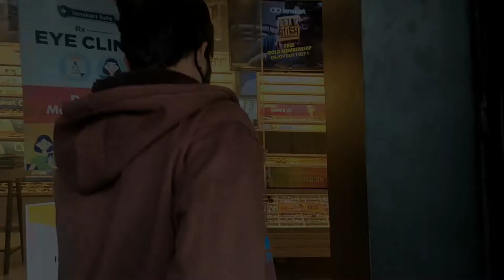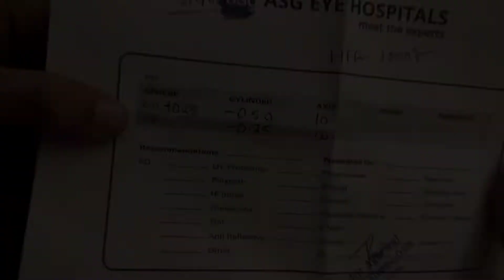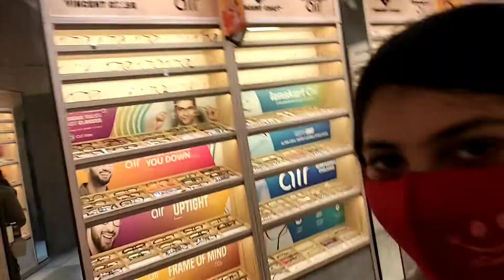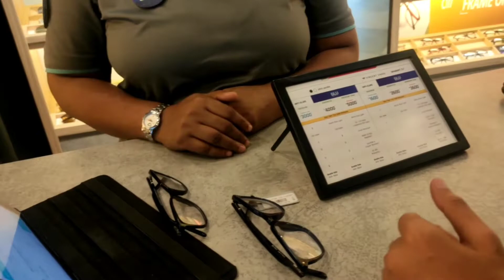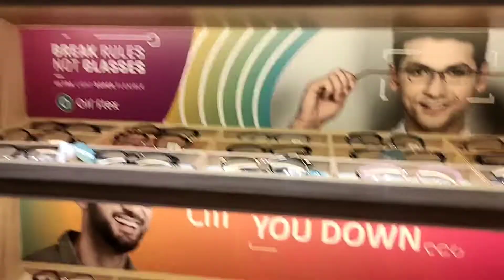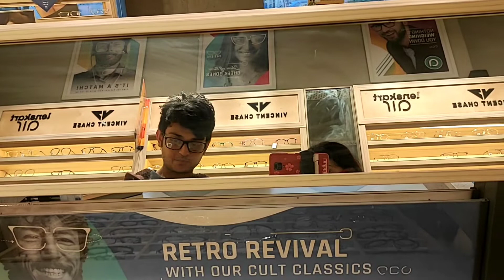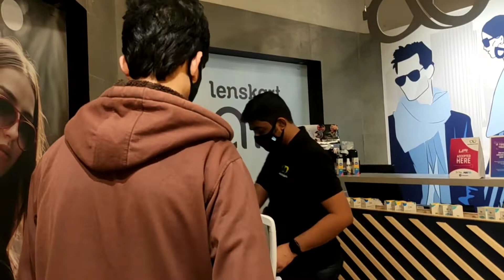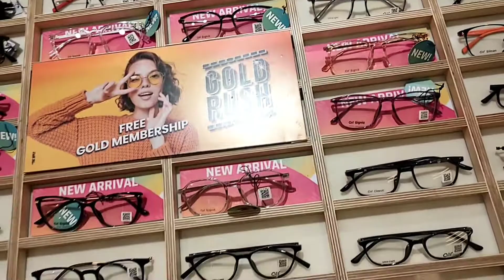LENSKART THAKE KOTO TAKAR CHOSMA KINLAM AMRA?? 🙃🙃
ghosh_aparupamoon